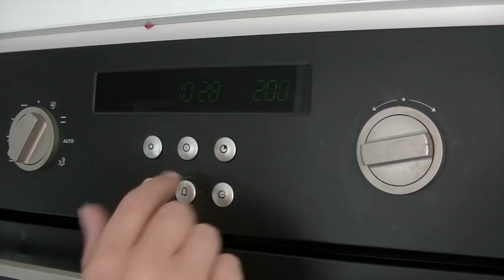9 WEEK PREGNANCY VLOG BABY #2 ~ SO TIRED!